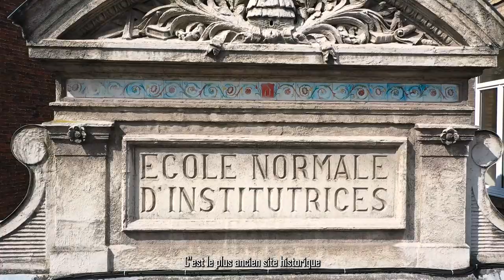Présentation du site INSPÉ de Douai